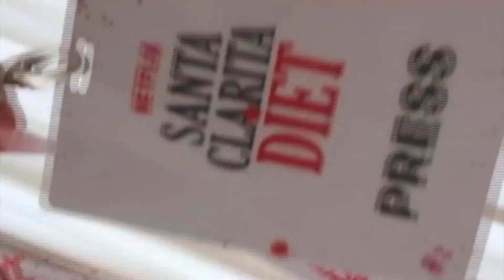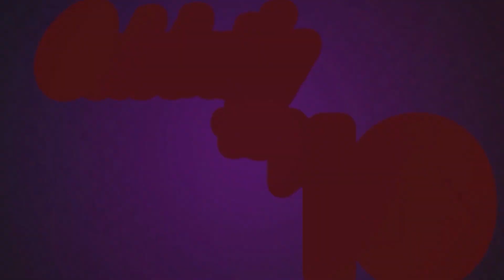CELEBRITY TOP 10: Dennis Trillo, Jennylyn Mercado Tie The Knot; Harry Styles Launches Beauty Line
Celebrity couple Dennis Trillo and Jennylyn Mercado are now married. This and more in today’s edition of Celebrity Top 10.

Producer: Maryan Alivio
Writer: Von Belinario
Researcher: Angelyn Gamido
Video Editor: Peter Pormento
Graphics: J'cel Patrick Dy